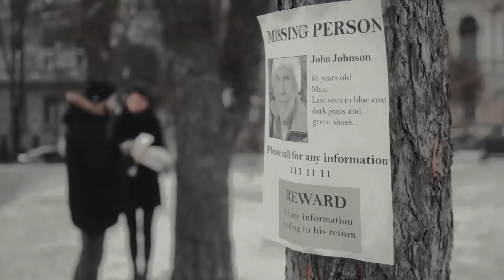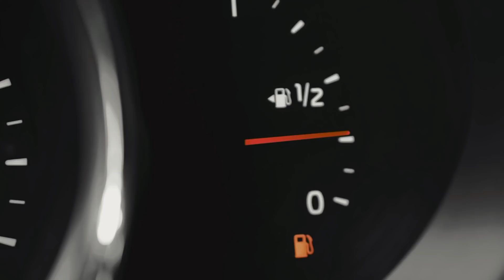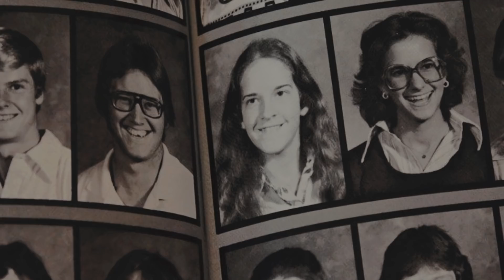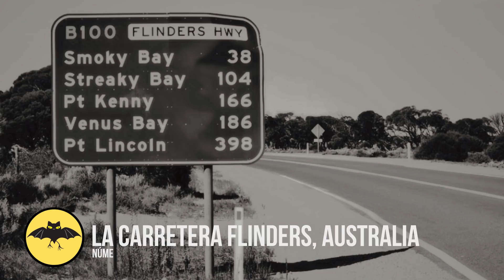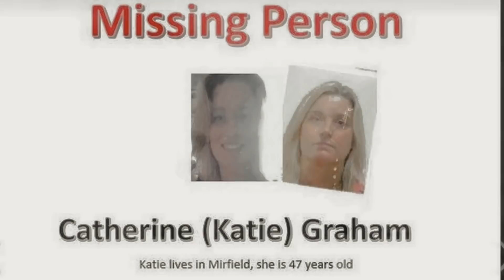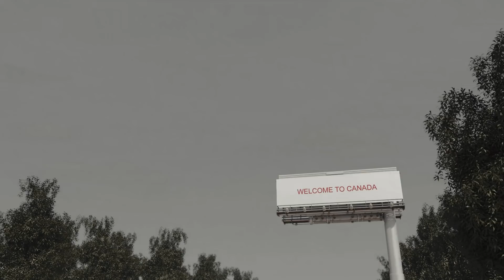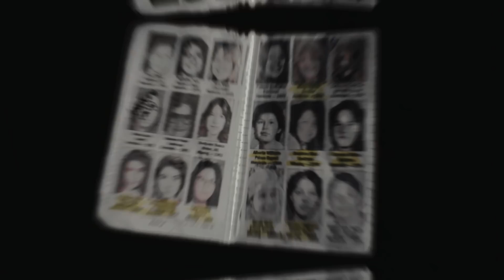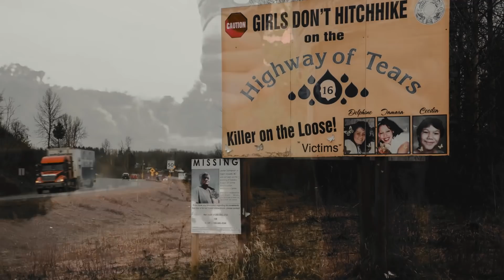5 Caminos en Donde la Gente Desaparece Sin Dejar Rastro.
Hablamos de caminos, senderos, rutas y carreteras en las que 2 de cada 10 personas que se aventuran en ellas no vuelven para contarlo. Prepárate, porque en este vídeo te mostraremos: 5 caminos donde la gente desaparece sin dejar rastro.